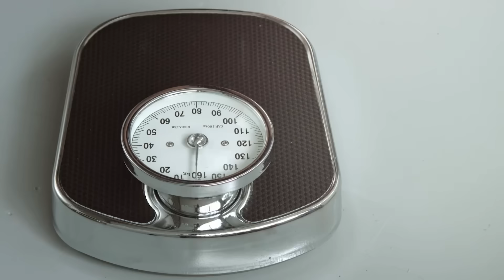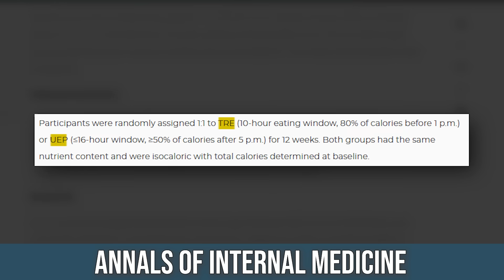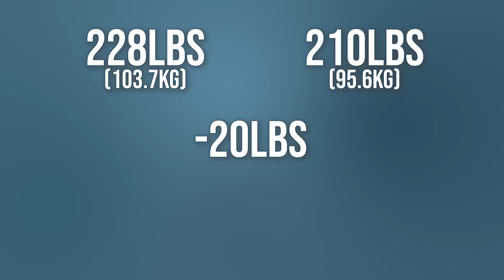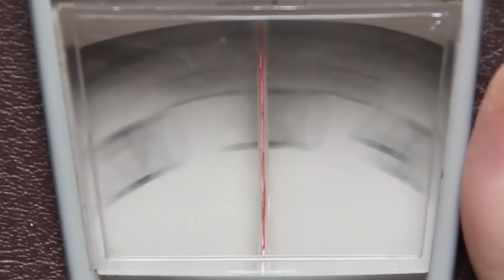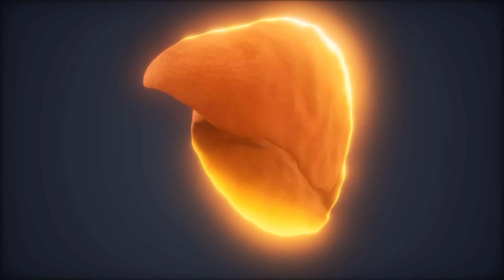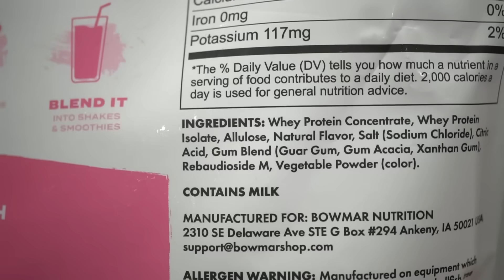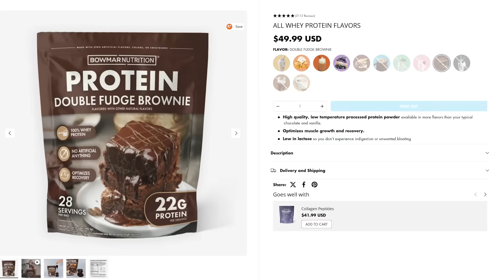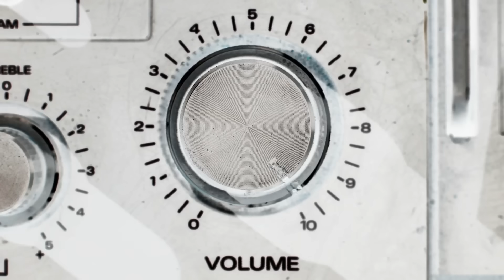7200 Person Study Finds Easiest Way to Reduce Belly Fat and Insulin Resistance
Proven Concepts to Lose Fat and Improve Insulin Resistance without Diet and Exercise

Reference

Timestamps ⏱

0:00 - Intro
1:41 - TRF
3:44 - Glycemic Control & Insulin Resistance
7:32 - 15% Off Any Protein Flavor from Bowmar
8:19 - Constrained Energy Model
11:45 - Takeaway